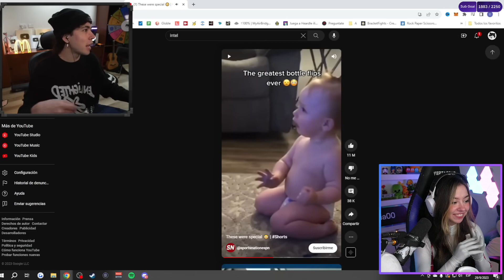Mictia REACCIONA " No Debi Hacer Esto En Directo V307 "